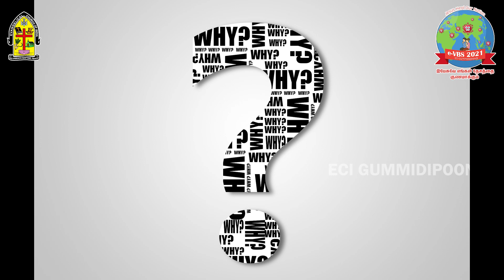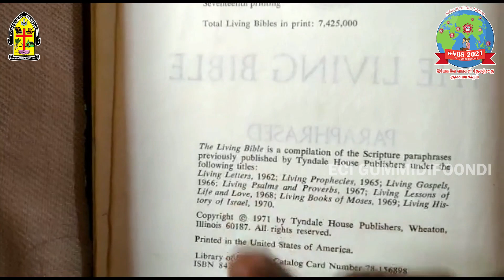e-VBS|ECI Gummidipoondi | Day-4 | Junior | உறவை குணமாக்கும் |Jesus heal our nation | 27-05-21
Catch us from Monday to Saturday at 9.00 AM.